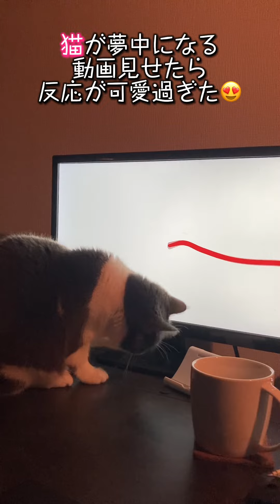猫が夢中になる動画見せたら反応が可愛過ぎた😍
フリーランサーがうつ病を機に猫を飼い始めた再起を目指す動画です。

同じ疾患や、境遇の方に少しでも繋がり、励みになれば良いと思ってゆるく動画作っていければいいなと思ってます。